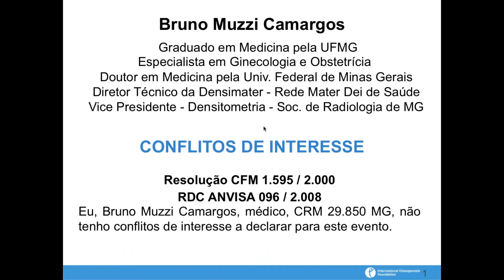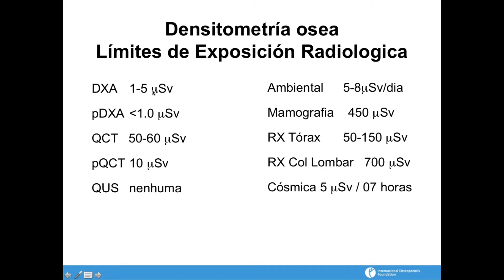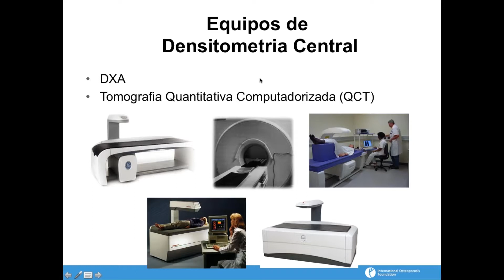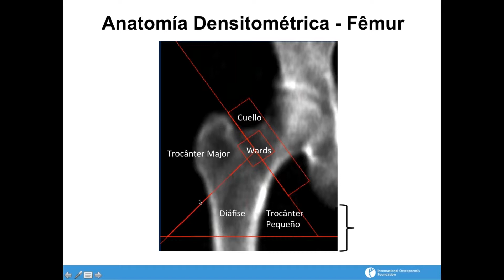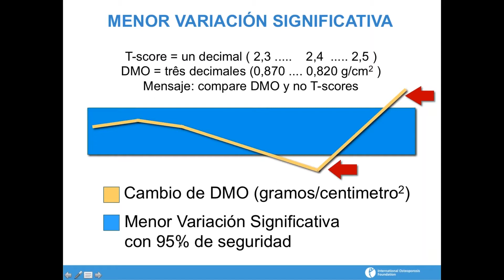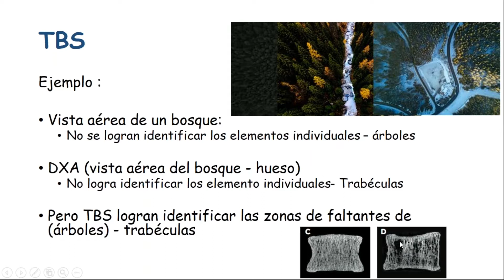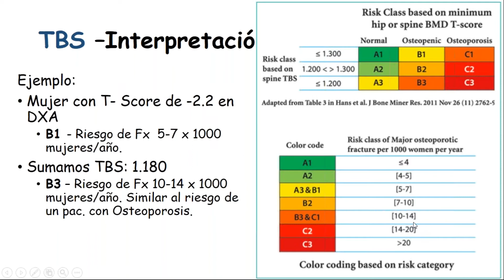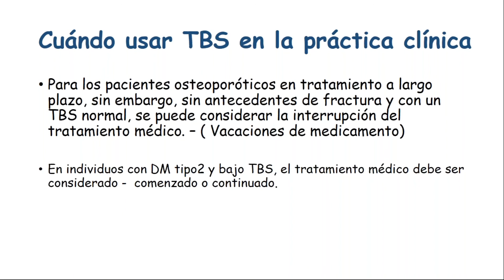DXA y TBS